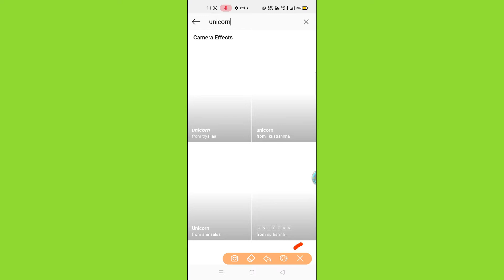How To Get Unicorn Filter On Instagram